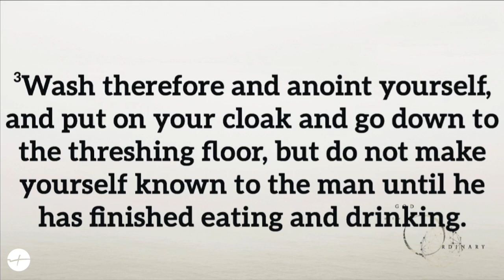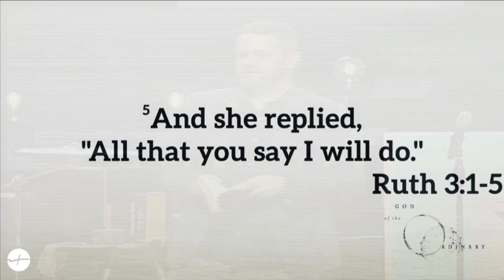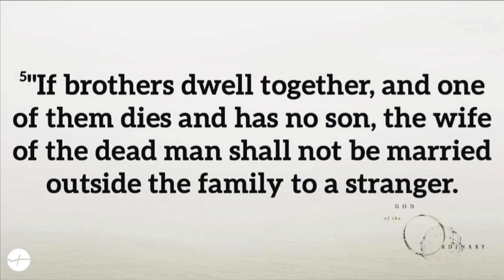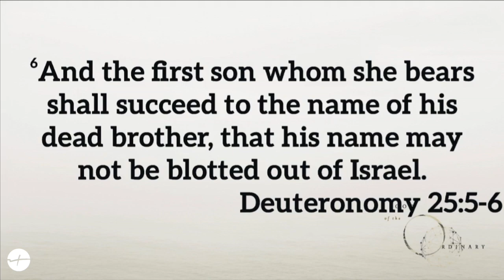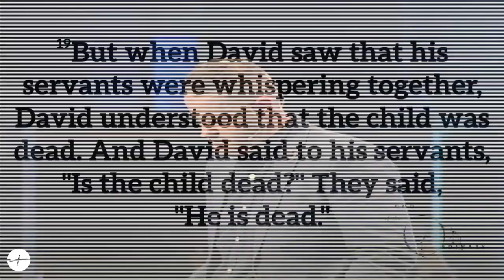God of the Ordinary (Part 6)